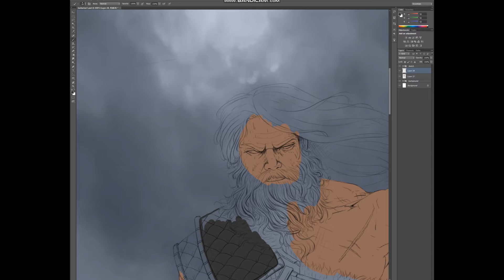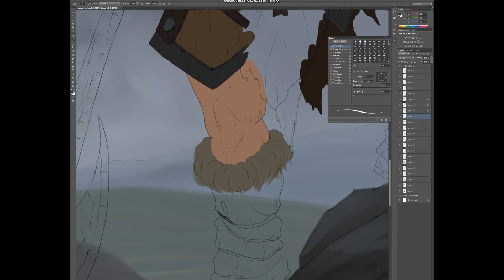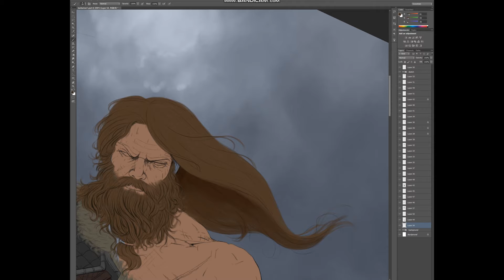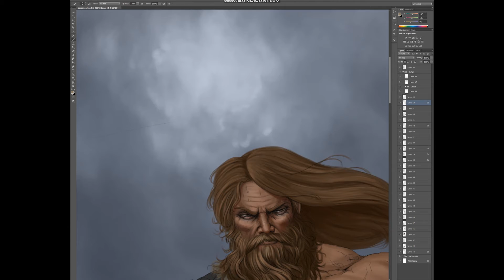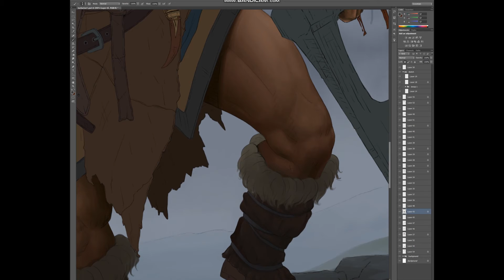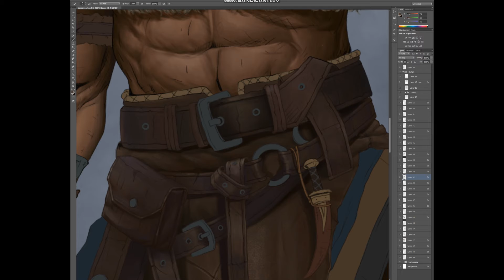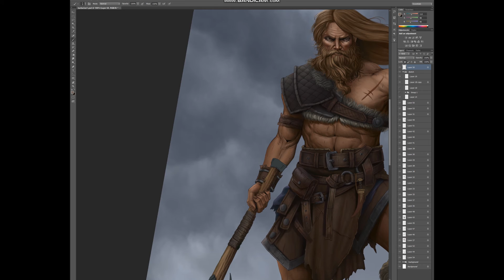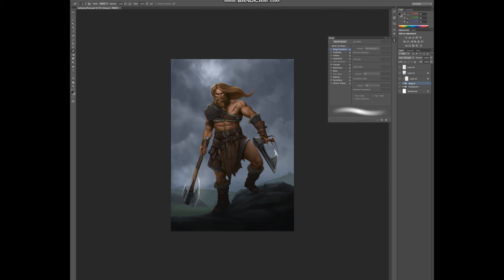Digital Painting [Time Lapse] - Barbarian Character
Digital painting  [Time Lapse] video - barbarian Character Concept art.